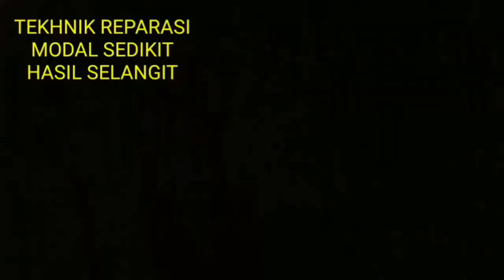Penyebab motor matic tidak mau lari !!! bikin pusingg !!!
Penyebab motor matic tidak mau lari .
 bikin pusingg .